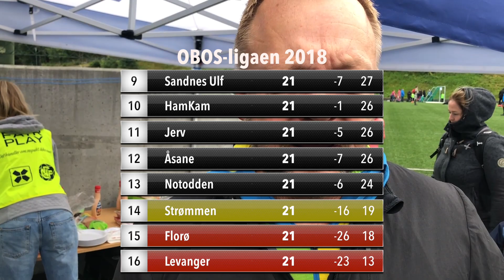Nærmaste stolpe 22. runde - Jerv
Ukentlig WEB-magasin om Florø fotball i OBOS-ligaen 2018. Denne sendingen er spilt inn før bortekampen mot Jerv. Kanalvert er Bengt Solheim-Olsen, som er på Kongleriket i Florø.